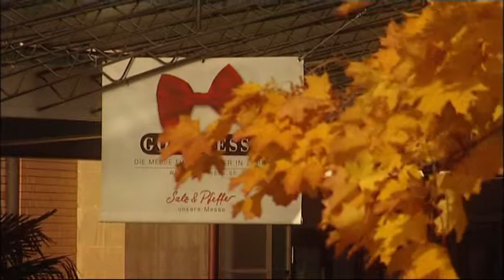Gourmesse 2008 - Eventvideo -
Realisation: hildebrand Media GmbH